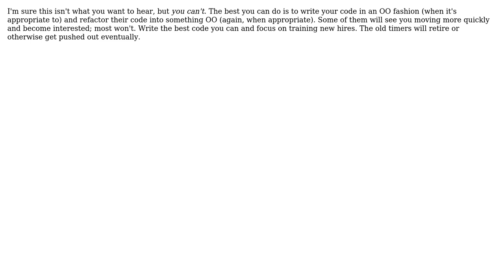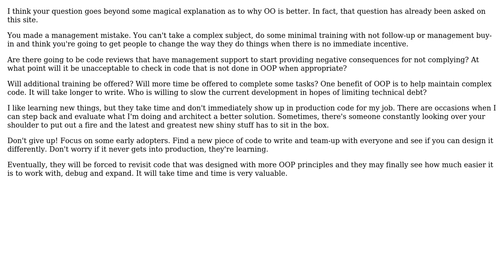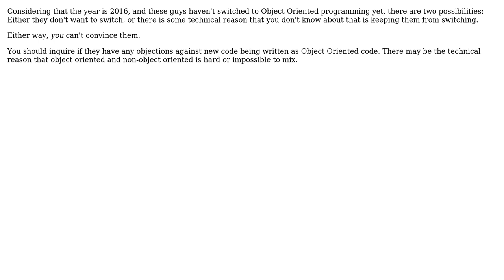How to convince "old" co-workers of the merits of OO for certain applications?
Software Engineering: How to convince "old" co-workers of the merits of OO for certain applications?

With thanks & praise to God, and with thanks to the many people who have made this project possible! | Content (except music & images) licensed under CC BY-SA | Music | Images & others | With thanks to user RubberDuck user Matthias user Kilian Foth user JimmyJames user JeffO user gnasher729 and the Stack Exchange Network Trademarks are property of their respective owners. You are responsible for your own actions.